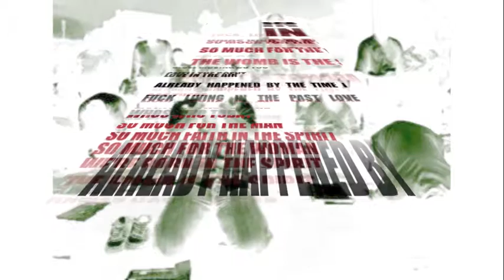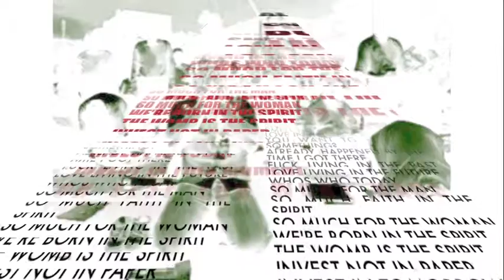SCRAPED SCRAPED $$$$$$$$$ "community 4 cherry orchard" Survival 2-12 community SCRAPED SCRAPED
EDIT:
I REALIZED AFTER THE FACT THAT THIS VIDEO WAS UPLOADED WITHOUT THE BACKING AUDIO TRACK.
IVE COME TO ACCEPT THAT THAT IS FINE THOUGH, BECAUSE THIS ART IS STILL PURE. YOU NEED TO BE THE BEST. THIS IS THE BEST, PERFECTLY IMPERFECT. STAY PURE.

-SURVI-
used it up
used it up
used it up
used it up
used it up
used it up
used it up
used it up
used it up
used it up
-SURVI-